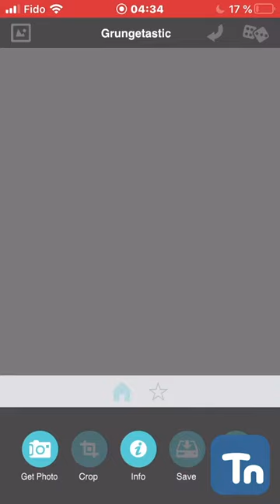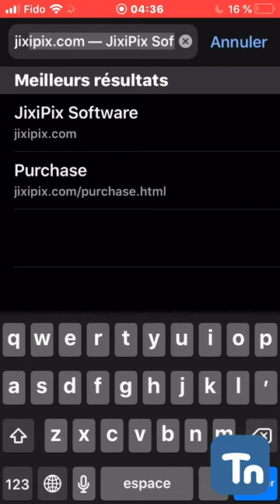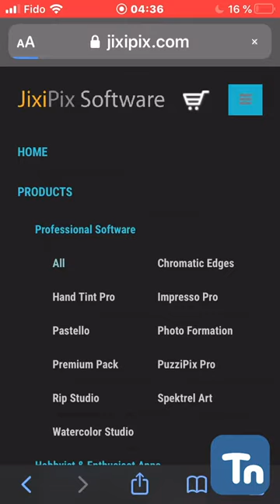JIX PIX Grungetastic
Cette apps permet de retouches de types Grunge. Elle fait partie d'une collection très créatives pour différents effet comme l'apps Snowy,